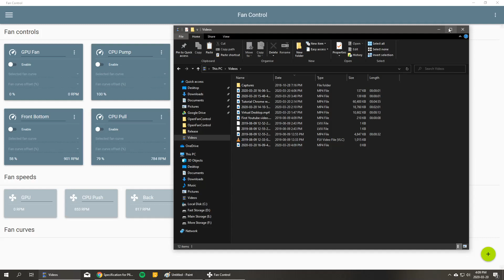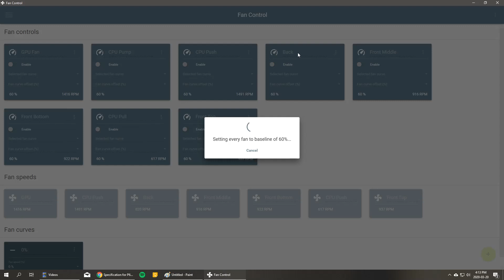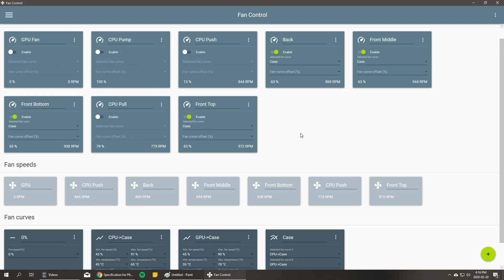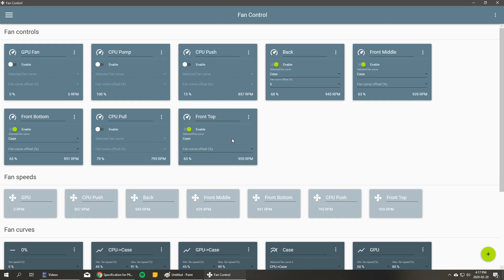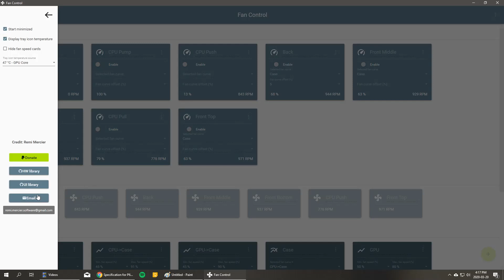Fan Control: Basic setup for case fans (Part 1)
In this tutorial, I'm showing the basic steps to setup Fan Control. We will create fan curves for my computer case fans, using both GPU and CPU temperature as sources.